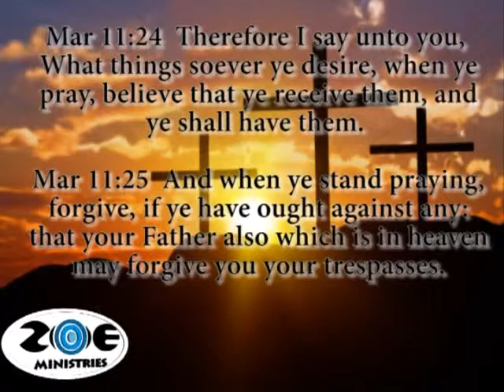Laying hold of your possession AM service1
Trust what God said, and what you say with your mouth concerning your finances will come to pass. See yourself increasing despite what the surrounding circumstances say... Lay hold of your Possessions#.